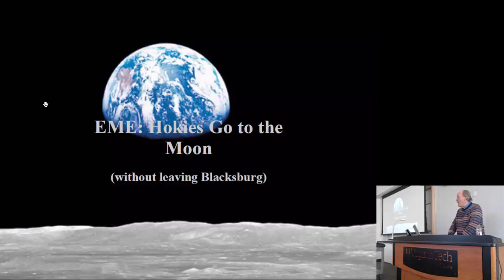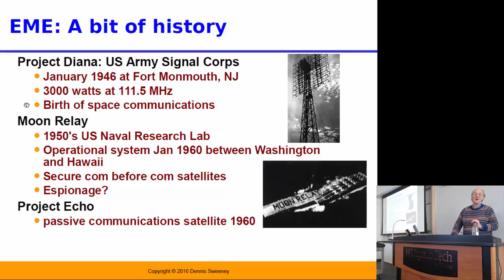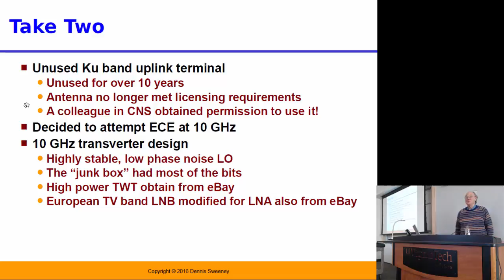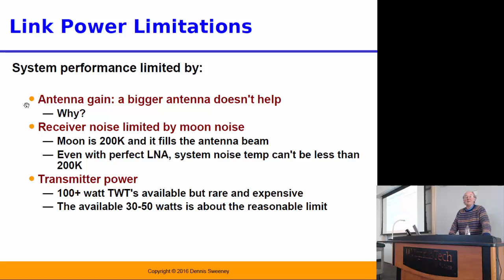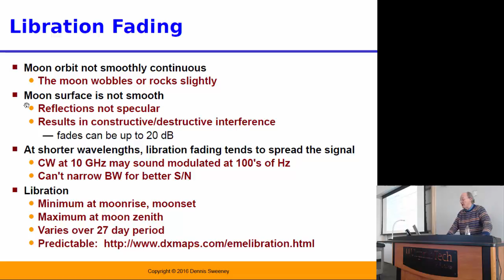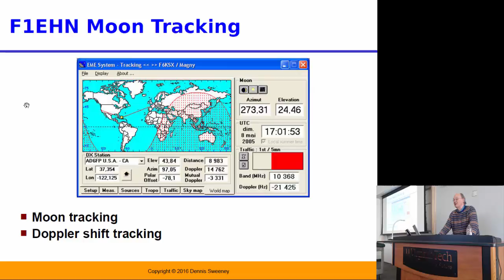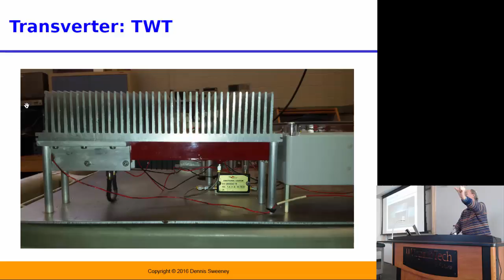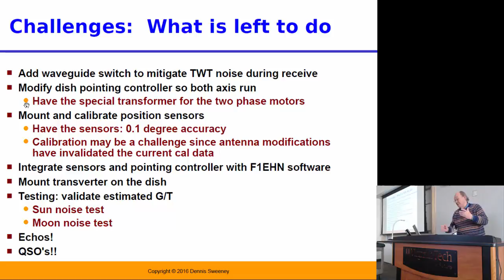Moon Bounce: Hokies go to the Moon Without Leaving Blacksburg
Moon Bounce or Earth-Moon-Earth (EME) communications uses the moon as a passive reflector. A radio signal goes out 400,000 km, bounces off the moon, and returns 400,000 km. The round trip takes about 2.5 seconds. EME is an interesting footnote in the history of satellite communications and it has been taken up as a challenge by the amateur radio community. It has has been done on every amateur band from 28 MHz through 47 GHz. There is a current effort to extend this to 76 GHz.

EME is a major engineering challenge requiring high power transmitters, large antennas, and ultra low noise receivers. It has been described as the amateur radio equivalent of climbing Mt. Everest. Every 0.1 dB counts! Advanced DSP is being used to permit EME with smaller antennas and lower powered transmitters and to mitigate the effects of libration fading and Doppler shift.

This presentation will look at some of the history of EME and the engineering challenges that accompany it. It will look at the hardware currently under development to do EME at 10 GHz.